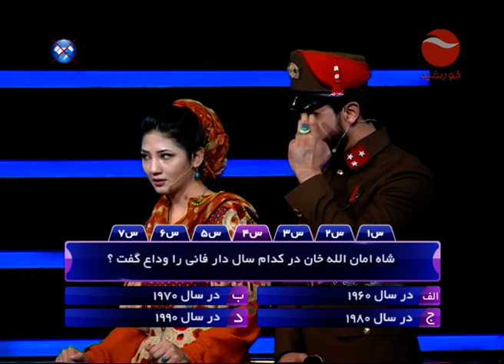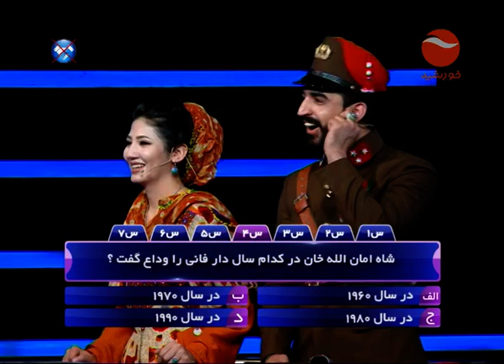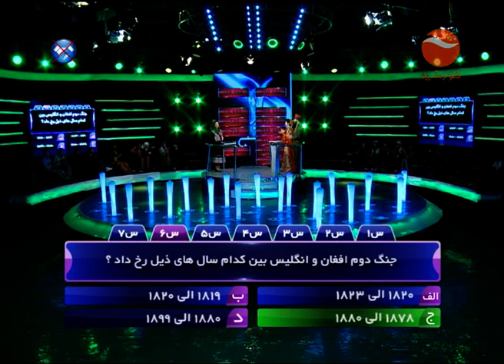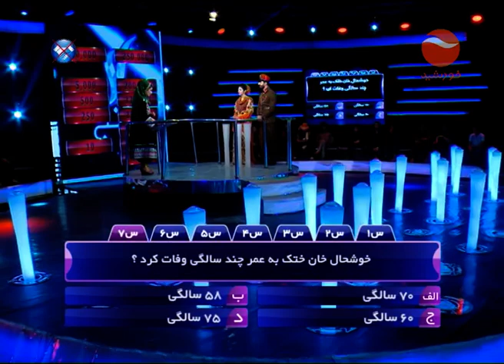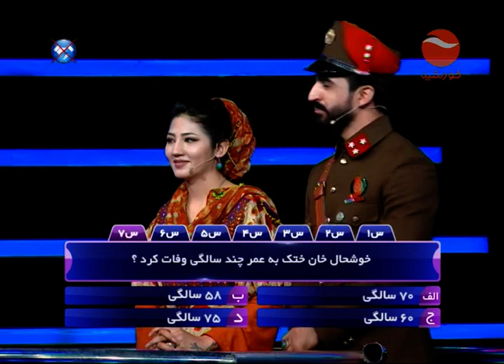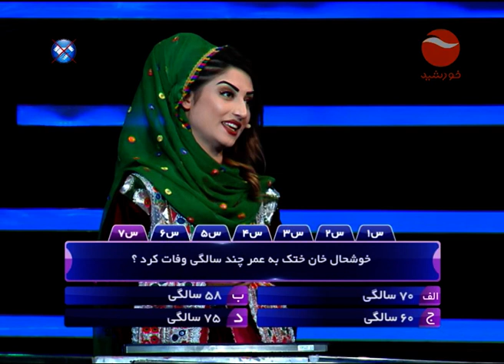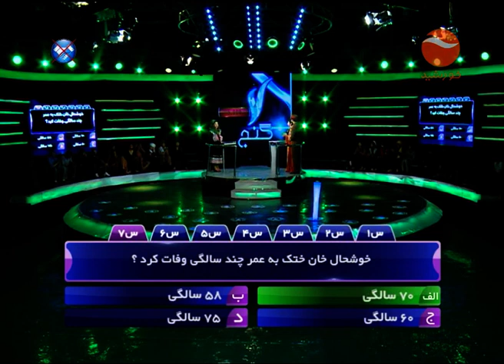7 Ganj Season 3 Episode 123 / هفت گنج فصل سوم قسمت ۱۲۳